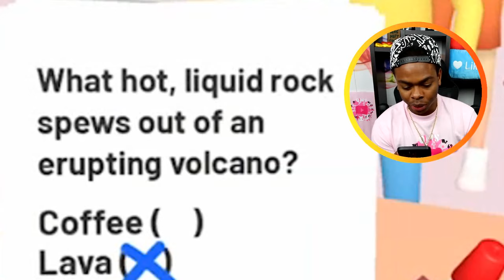I Shouldn't Have Tried This..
I Shouldn't Have Tried This :) Comment What Time You're Watching This! I POST EVERY DAY at 3pm PST :) Check the schedule below!

ADD ME 🙃

MERCH 😏